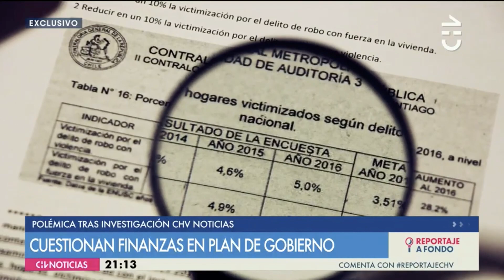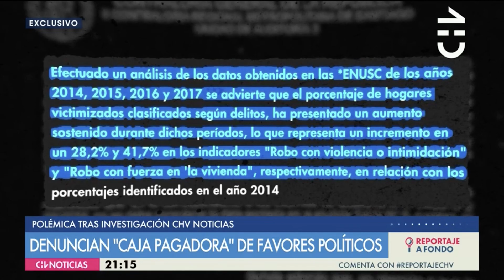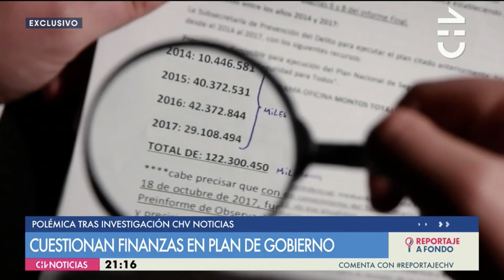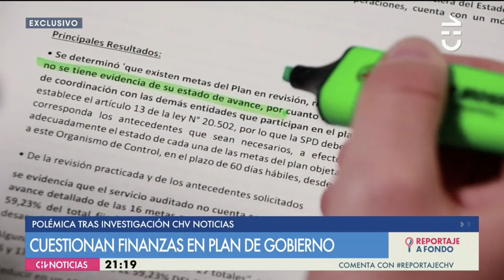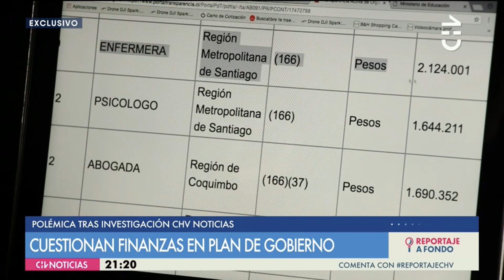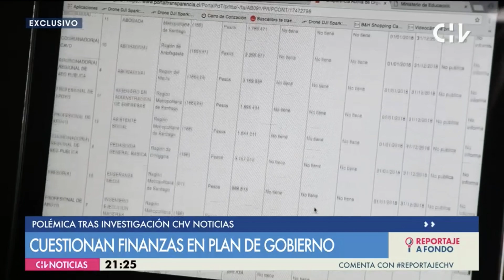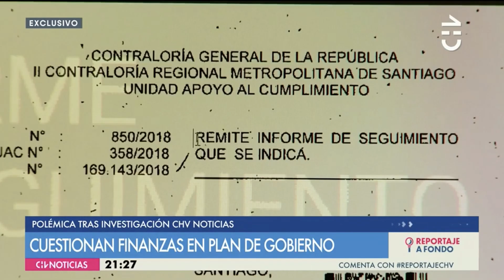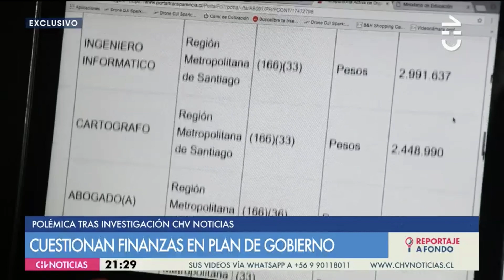Contraloría detectó graves irregularidades en Gobierno de Bachelet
Contraloría detectó graves irregularidades en la Subsecretaría de Prevención del Delito, entre 2014 y 2017 en Gobierno de Bachelet.

Un informe detectó $122 mil millones no aclarados en las planillas Excel usadas por la repartición estatal.